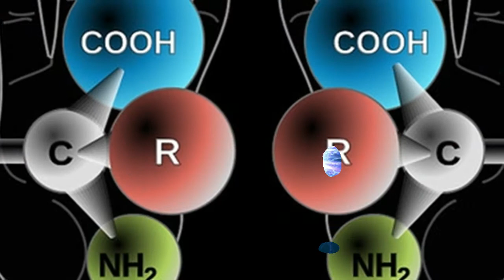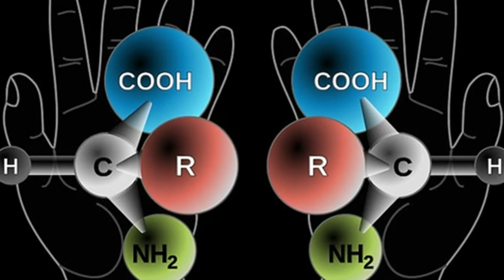Evolución de quiralidad en nanopartículas de oro individuales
El péptido induce la evolución de la quiralidad en una sola nanopartícula de oro

Por primera vez, los científicos han creado con éxito nanopartículas de oro quirales ópticamente activas utilizando aminoácidos y péptidos. Muchos productos químicos importantes para la vida tienen gemelos de imagen especular (estructuras para zurdos y diestros), una característica que convencionalmente se llama quiralidad. Este estudio describe cómo la quiralidad, que se observa típicamente en moléculas orgánicas, se puede extender a nanoestructuras metálicas tridimensionales. Este método de síntesis recién descubierto se describió en Nature (19 de abril) y apareció en la portada.

Los equipos de investigación coreanos en la Universidad Nacional de Seúl (SNU), la Universidad de Ciencia y Tecnología de Pohang (POSTECH) y LG Display (LGD) demostraron la transferencia directa de la destreza del péptido a la morfología de las nanopartículas durante su crecimiento. Los gemelos peptídicos de imagen especular indujeron el giro opuesto de las nanopartículas quirales, que además se pueden ajustar con la variación de secuencia. Las nanopartículas quirales de oro con diferente destreza interactuaron de manera diferente con la luz visible circularmente polarizada, mostrando una amplia modulación de color. Como resultado, el cambio de color es posible mediante el control de la polarización de la luz, que tiene aplicaciones potenciales en futuras pantallas.

En las nanopartículas de oro recién sintetizadas, los elementos quirales están dispuestos en estructuras tipo cubo con una longitud lateral de solo alrededor de 100 nm. Se pueden dispersar fácilmente en soluciones y depositarse en los sustratos mientras se mantienen altas actividades quiro-ópticas.

"De acuerdo con nuestra comprensión de la interfaz entre los péptidos y los materiales inorgánicos, hemos creado una nueva tecnología de plataforma para controlar la asimetría cristalográfica", explica el profesor Ki Tae Nam de SNU, quien dirigió este proyecto de colaboración. Añadió: "Este hallazgo puede tener un impacto directo e inmediato en los dispositivos ópticos y podría aplicarse aún más para el desarrollo de catalizadores bioinspirados enantioselectivos en el futuro cercano".

"Las aplicaciones potenciales incluyen pantallas de colores activos, holografía, sensores de quiralidad y materiales de índice de refracción negativo en todos los ángulos", explicó el profesor Junsuk Rho en POSTECH, coautor correspondiente.